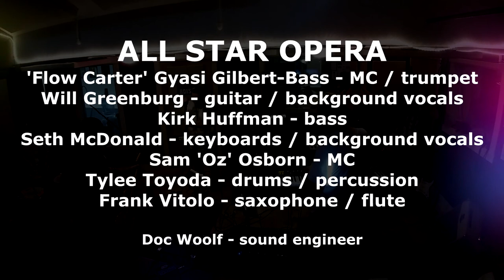All Star Opera - Live Room Session 2019 (KRBX Radio Boise)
Sonic booms of live Seattle sound: sometimes rare but always refreshing!

Hip-Hop band All Star Opera dropped into the Radio Boise Live Room on Sunday, September 15, 2019 for a fun recording session. Here's their free-form exercise in keeping the tightest grip on the a loose groove...

Set List:
Best Believe
Indegestion
Mutual Tones
Building Blocks

ALL STAR OPERA Lineup:
'Flow Carter' Gyasi Gilbert-Bass - MC / trumpet
Will Greenburg - guitar / background vocals
Kirk Huffman - bass
Seth McDonald - keyboards / background vocals
Sam 'Oz' Osborn - MC
Tylee Toyoda - drums / percussion
Frank Vitolo - saxophone / flute

Sound Engineer:
Doc Woolf

Editor:
Chris 'Roin Dig' DeRoin